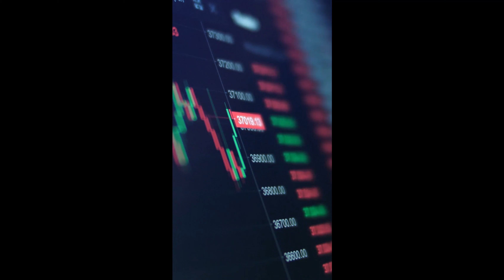She bought 10 bitcoins for $ 10!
What did Alla Mazur do?

She threw away all the rumors, honestly found out what the real intentions are and what the actual activity of this idea of bitcoin and cryptocurrency is.

 And then her purchase decision was cleared of doubts and mistrust.